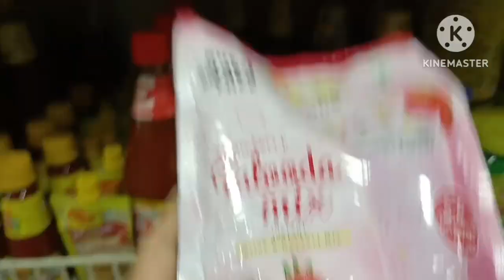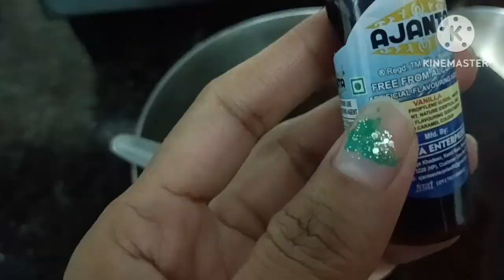Hubby ke birthday pe banai kitna 😋 yummy cake🎂dekh ke bahut khus ho gye.🤩😋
sangeetavlog3151
My self sangeeta, a full time vlogger, a wife,a mother, a daughter, a sister, a daughter-in-law, and a sister-in-law.I am currently residing in Delhi, along with my husband and child.But I am from Bihar.
 my channel. I will be thankful and grateful. Lots of love to u all.